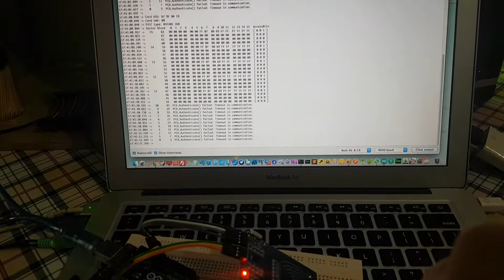RFID RC522 card and key detection